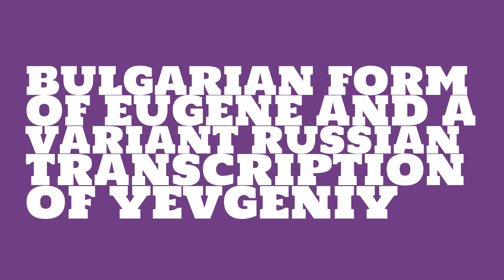What is the origin of the name Evgeni?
What is the origin of the name Evgeni? What does Evgeni mean?